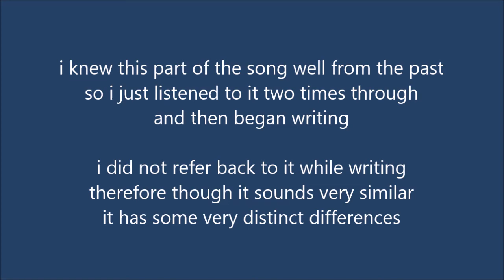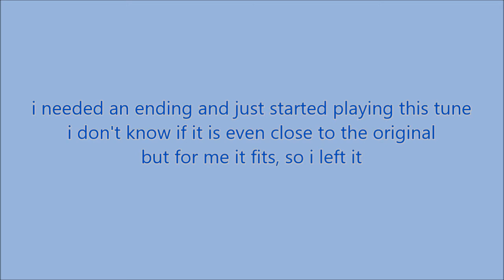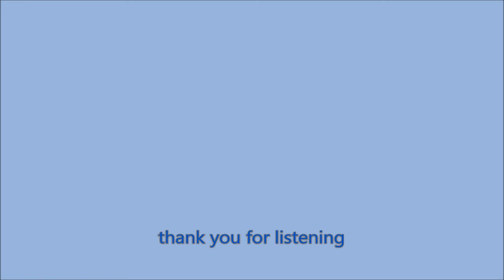The Notebook (cover) - arranged by Craig Bryson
This came together surprisingly quickly taking around 6-8 hours total.  To me it proves that a beautiful melody can make arrangement very easy.  I got to use some instruments I haven't before like bassoon and the tubular bells.  The latter you can hear at the big climax along with the cymbal.  The style of this song fits squarely into what I am good at so it was very comfortable to do.  Hope you enjoy it.
Strings courtesy LA Scoring Strings
Brass courtesy Cinebrass
Woodwinds courtesy VSL
Percussion courtesy ProjectSAM OE